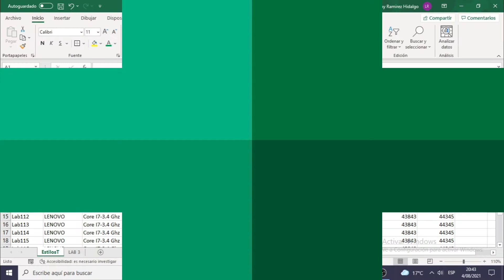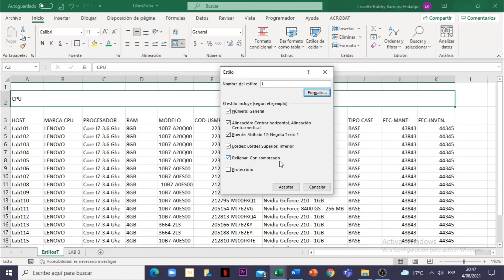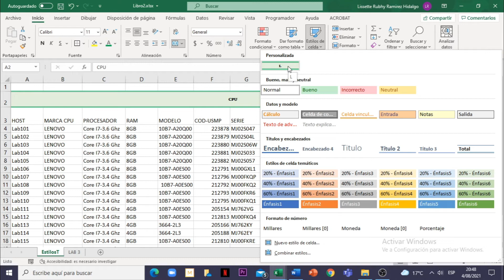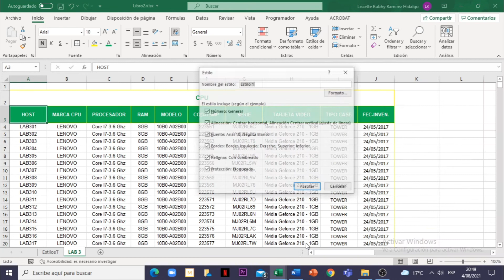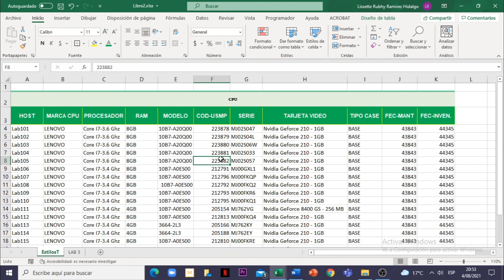Excel 365 : Sesión 7.15 - Crear un estilo de celda personalizado